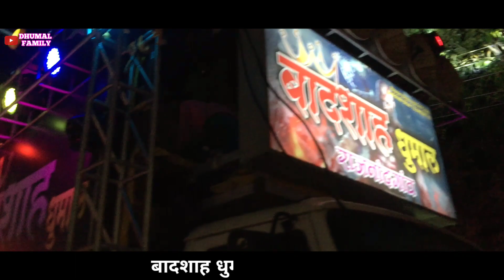👑 Badshah Dhumal Rajnandgaon 👑 ( Mai Teri Chunariya ) Song [ माता चुनरी राजनांदगाव 2021 ]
( Hello Dosto )